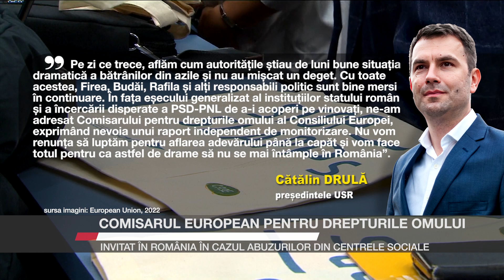Comisarul European, invitat în România în cazul abuzurilor din centrele sociale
Comisarul pentru drepturile omului al Consiliului Europei a fost informat cu privire la gravele abuzuri petrecute în centre sociale din România. În scrisoarea semnată de deputatul USR Iulian Bulai, în calitate de membru al Delegației Parlamentului României la Adunarea Parlamentară a Consiliului Europei, USR solicită Comisarului pentru drepturile omului să facă o vizită de lucru în România, pentru a discuta atât cu reprezentanți ai instituțiilor responsabile, cât și cu jurnaliști, ONG-uri și beneficiari din centrele sociale.